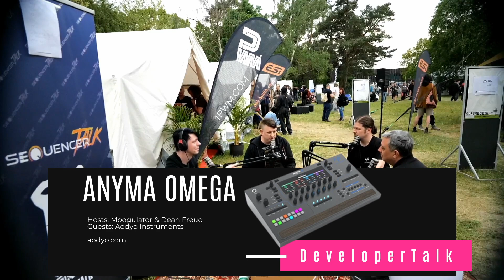DeveloperTalk - Anyma Omega by aodyo Instruments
SequencerTalk live from Superbooth23 with  about the development of the Anyma Omega